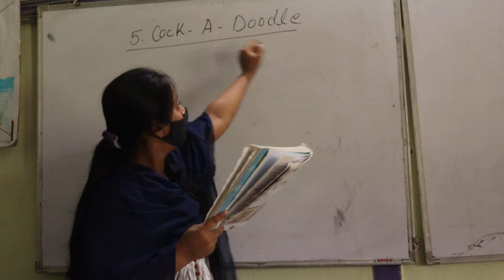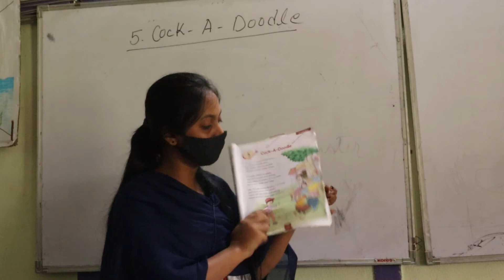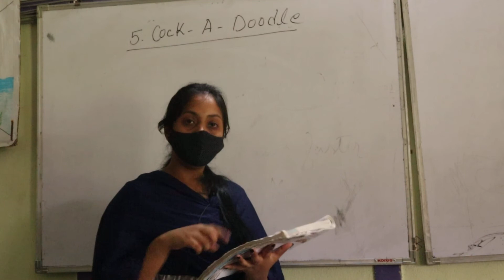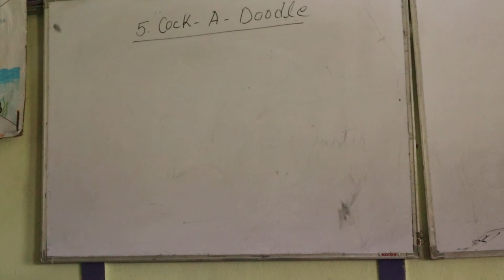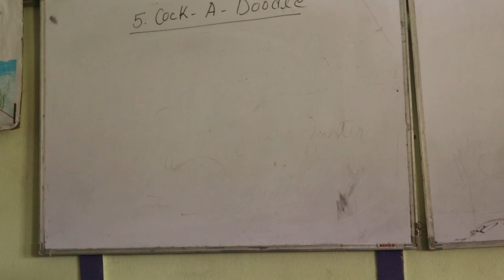1 English I chptr 5 p1